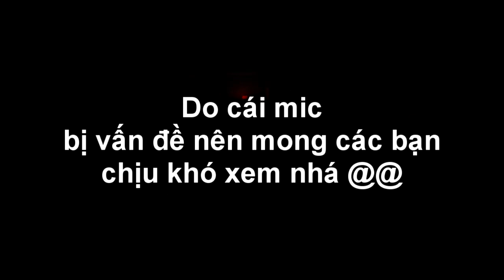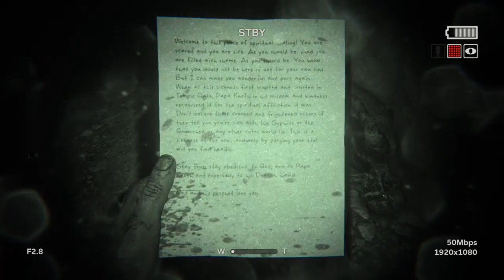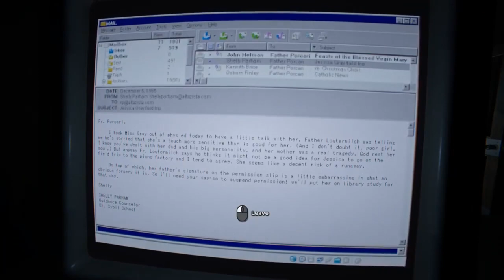MIC HƯ THÌ CÓ GÌ BẰNG :))))) -OUTLAST II Ep.6!